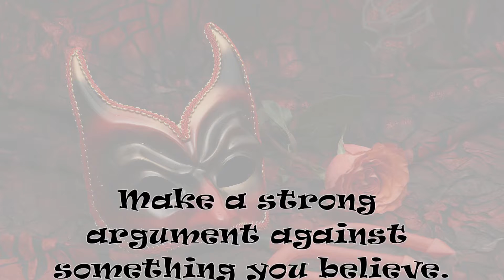What does your argument look like? Life Riddles # 146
Devil     Devil    +Vocate